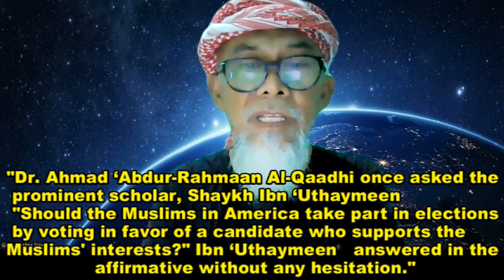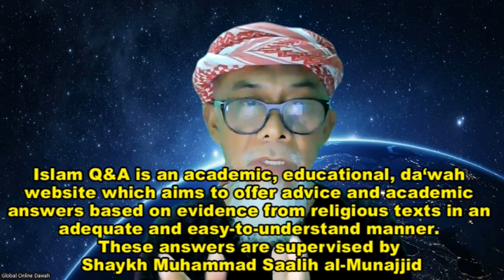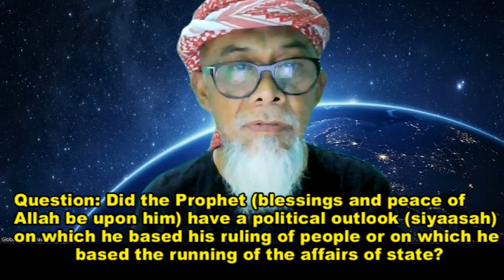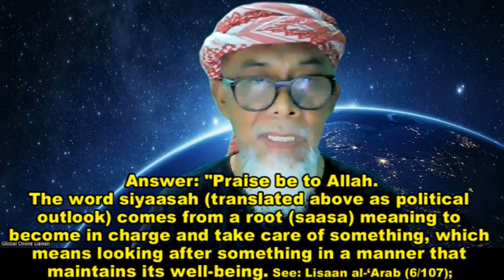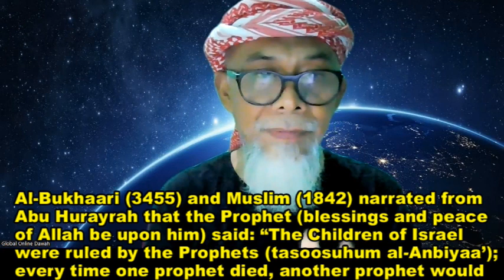POLITIKA SA ISLAM MAYROON O WALA?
BAKIT MAY MGA MUSLIM NAGSASABI SA AKIN WAG RAW AKO MAKISAWSAW SA POLITIKA